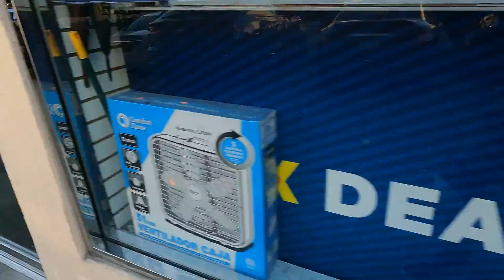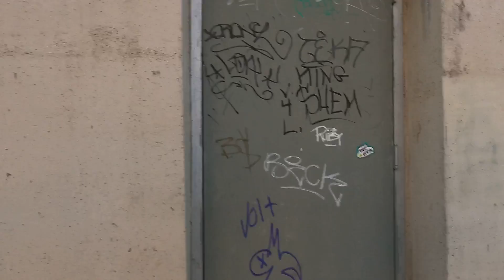PUSHN60SB COME ON, JUMP ON, DANCE ON IT